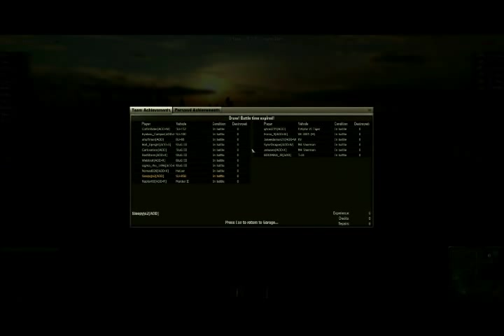Let's Play - World Of Tanks - Tank Destroyer Basics (1/2)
Very basic, I might add.